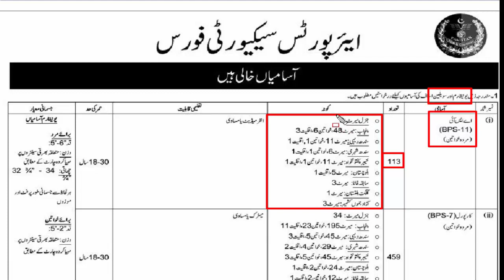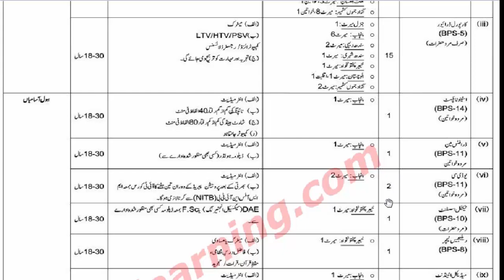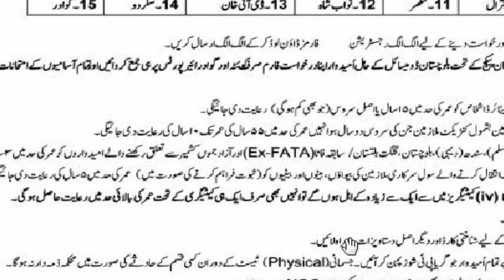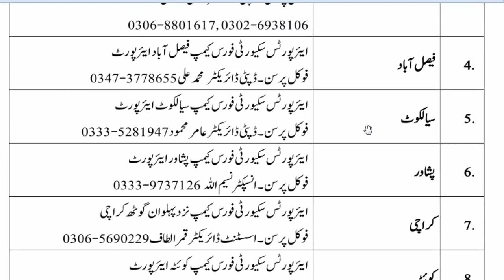ASF Jobs 2020 For ASI & Carporal | Airport Security Force Jobs in Pakistan 2020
In this video we will discuss new jobs announce in ASF for Carporal & Asi

If you have any question regarding this video then comment.